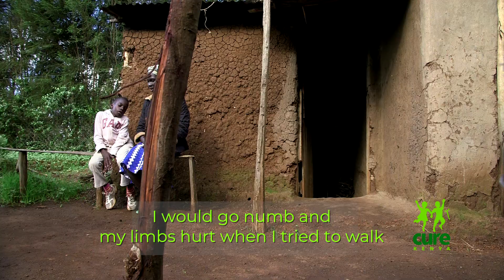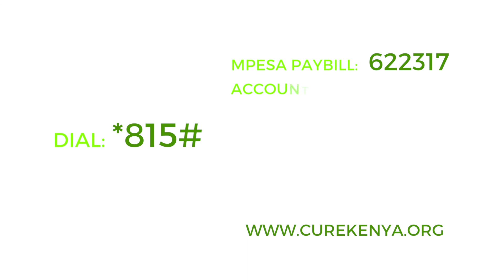CURE KENYA ABOUT DISABILITY